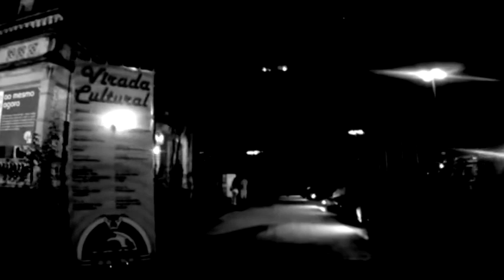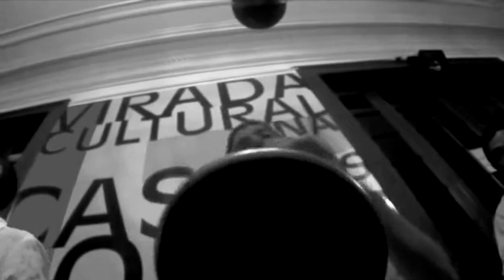Chora tamborim - André Parisi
Saideira as  4:00h da madruga